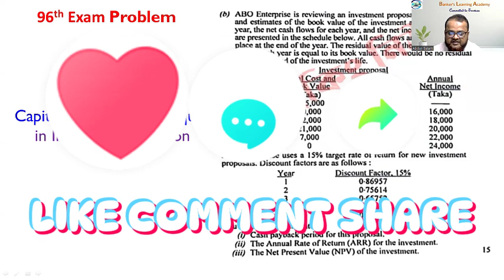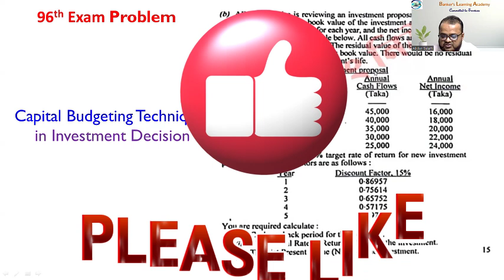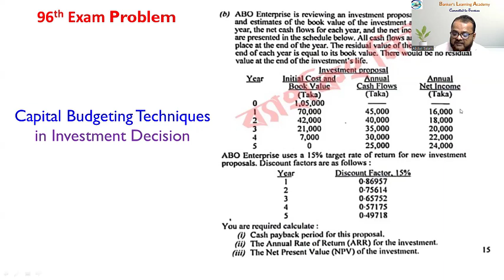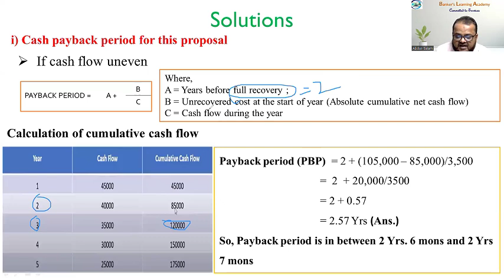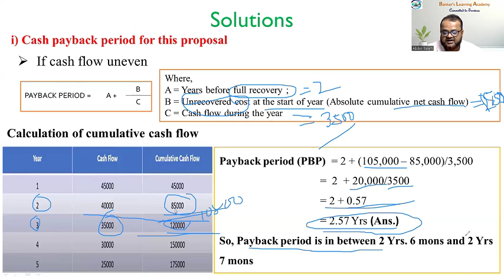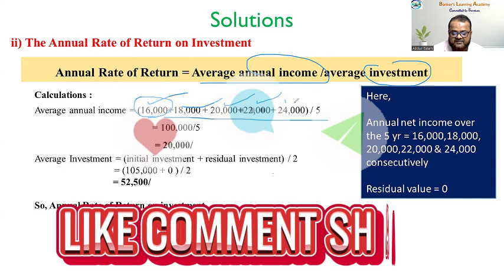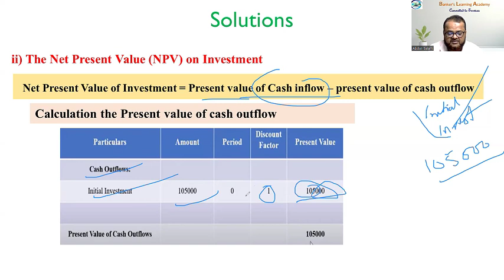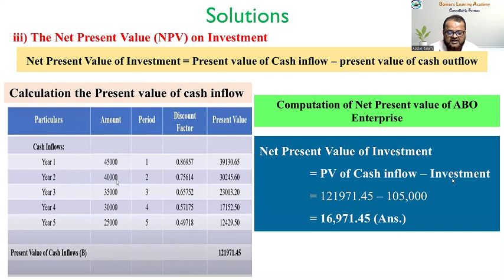Math Solution-2 | Capital Budgeting | 96th Banking Diploma Exam | Credit Management | Ep-112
The new video is coming soon on Math Solution for Banking Diploma Exam ; Credit Operation & Management Module.